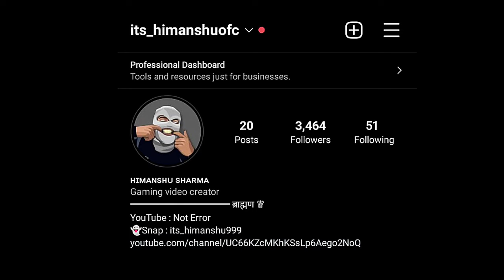Desert Eagle Control Famous 1.0 ❤️🤡 || REDMI NOTE 8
Please support 🥲🥺🇮🇳

📲 Cellular : Redmi note 8
⚙️ HUD : 2,3 Finger   DPI : 999+🔌
🤖 RAM : 4GB
⏳ STORAGE 64 GB
👾 CPU : octa-core Max2.01Ghz